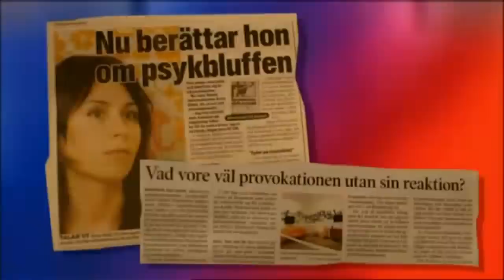Josephine Bornebusch får tips från coachen - Parlamentet (TV4)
Parlamentet i TV4 från 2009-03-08: Tips från coachen med Josephine Bornebusch. Ur Parlamentet TV4 8 mars.

Snacksaliga och frispråkiga politiska röstfiskedueller är kärnan i det prisbelönta och folkkära Parlamentet. Med bland andra Pia Johansson, Henrik Hjelt, Johan Glans, Soran Ismail, Katrin Sundberg, Olle Sarri, Petra Mede, Henrik Dorsin, Johan Rheborg, Björn Gustafsson och Marika Carlsson.